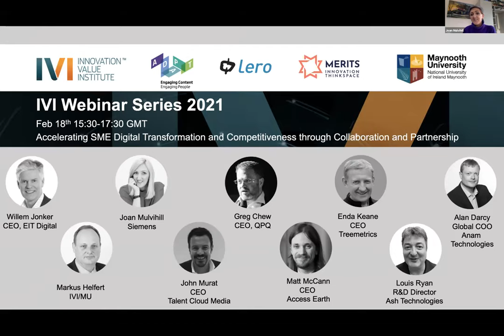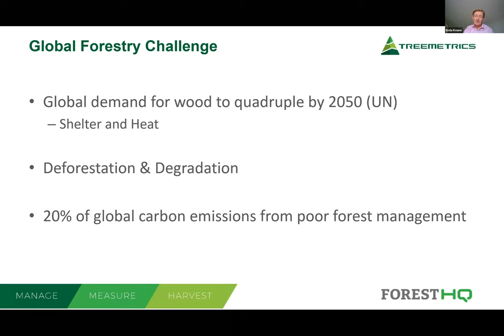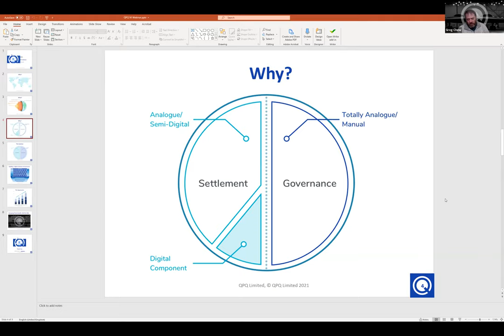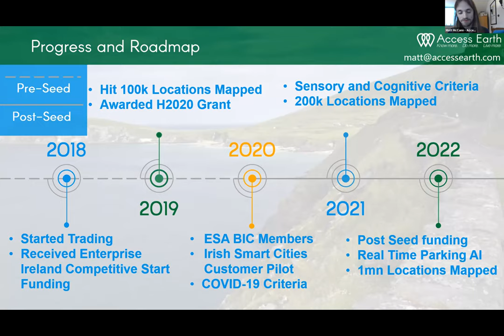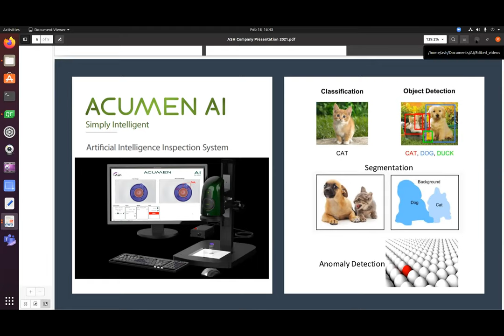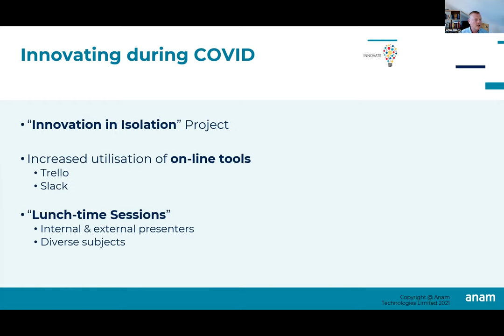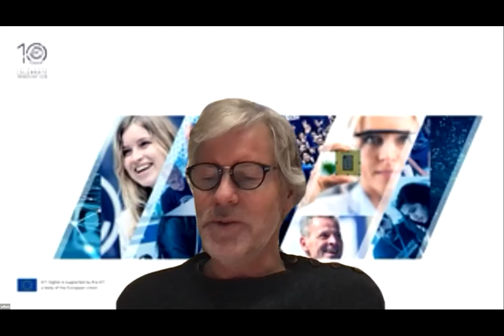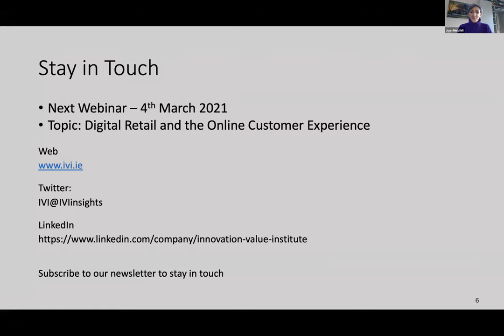Accelerating SME Digital Transformation and Competitiveness through Collaboration & Partnership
00:00 Introduction & Agenda, Joan Mulvihill, Digitalisation Lead, Siemens
03:19 Welcome remarks by Prof Markus Helfert, Director, IVI
08:15 Prof Dr Willem Jonker, CEO, EIT
16:58 Enda Keane, CEO, Treemetrics
29:46 Greg Chew, CEO, QPQ
43:12 Matt McCann, CEO, Access Earth
55:00 John Murat, CEO, Talent Cloud Media
1:07:40 Louis Ryan, R & D Director, Ash Technologies
1:19:26 Alan Darcy, Global COO, Anam Technologies
1:31:54 Panel Discussion

SMEs form the backbone of the Irish economy. They generate more than 70% of all jobs in the non-financial business economy (Source: CSO). However, they generate only 37% of value added, 20 percentage points lower than the EU average (Source: Central Bank of Ireland). With the major implications of the Covid-19 pandemic and Brexit for Irish SMEs, and below average value realisation, the sector is ripe to be transformed. Digital is the key to success. In order to survive and thrive in a post-Covid world, many SMEs are seeking to transform their business, and have turned to specialised research centres like the Innovation Value Institute, Maynooth University’s ‘one-stop shop’ for businesses to access digital expertise and empowerment, enabling companies to boost their business activities, as well as innovate new products and services to grow their customer and market share. In this IVI webinar and panel discussion – in collaboration with our research partners Lero, the Science Foundation Ireland Research Centre for Software, and ADAPT Centre, the Science Foundation Ireland Research Centre for AI Driven Digital Content Technology, and with the Ireland Mid-East region’s newest Digital Innovation Hub, MERITS – we showcase Irish firms who have embraced Big Data, AI, and IoT to digitally transform for success. We will also introduce EIT Digital, Europe’s leading digital innovation and entrepreneurial education organisation. Hear their stories, and join the Q+A with our speakers to find out how your SME can accelerate for success in 2021 …and beyond.